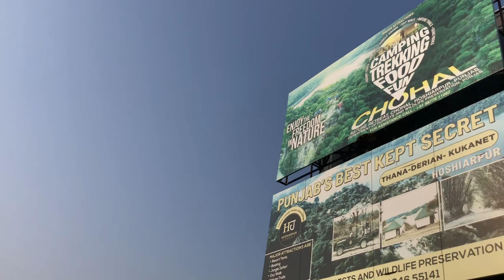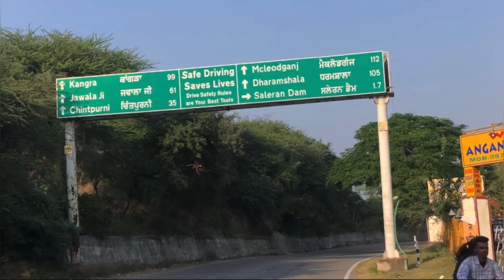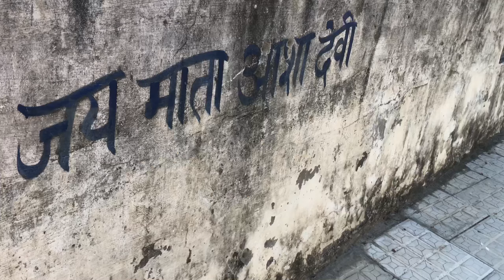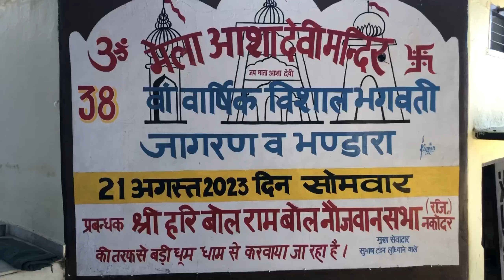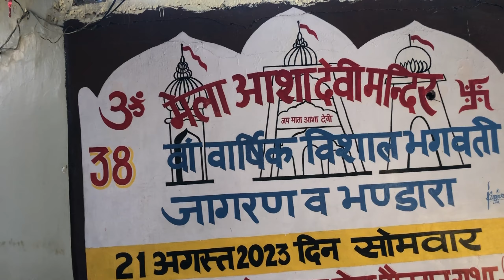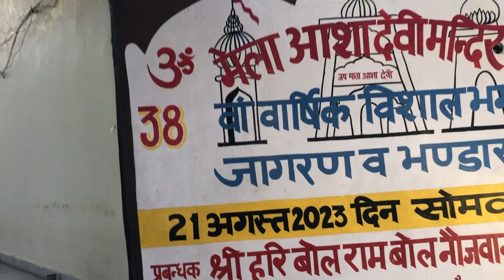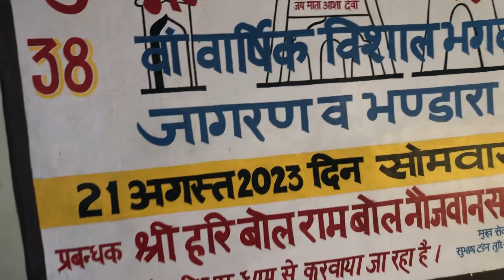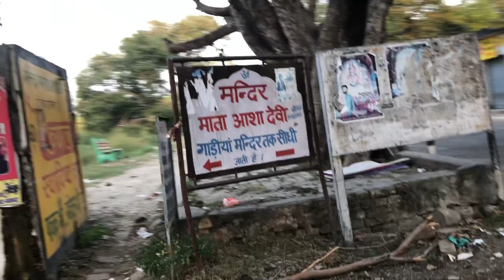Maa Ashadevi Yatra ||Hoshiarpur|| jai mata di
maa ashadevi temple ki yatra hoshiarpur to ma asha devi safar
jai mata di sabko 🩷